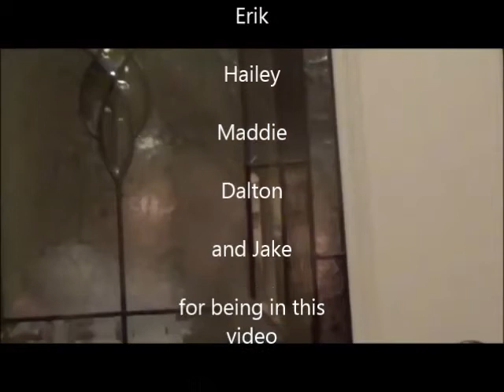Happy birthday party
Its a birthday party for  Jowee Tristan Nilde, and everyones invited!

Music: Jim Noir: My Patch / Chas and Dave: ain't no pleasin' you